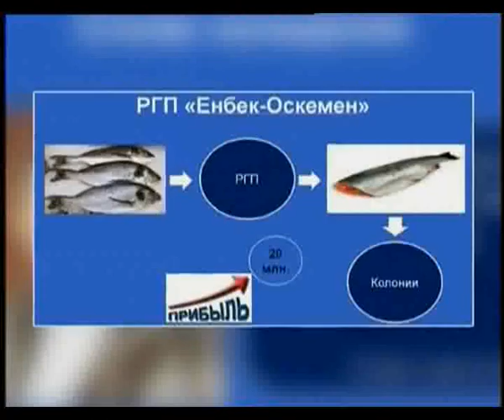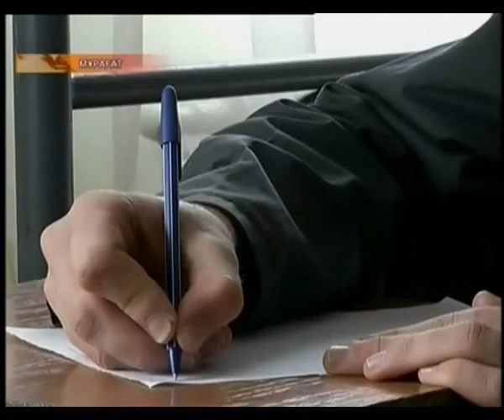Еліміздің түзеу мекемелерінде бизнесті өрбіту мәселесі қызу талқыланды